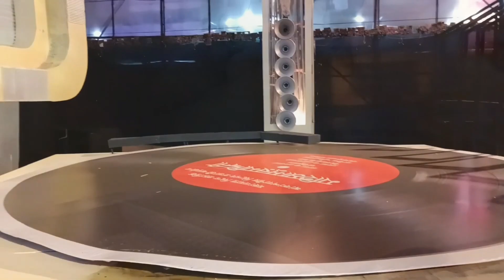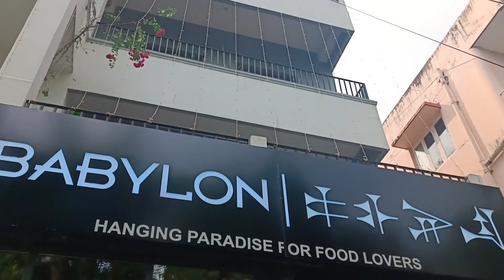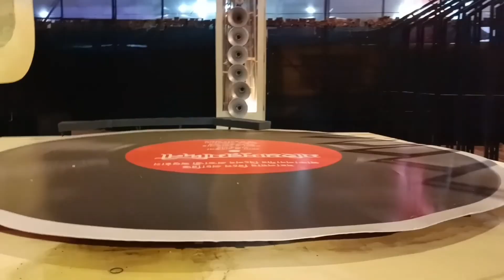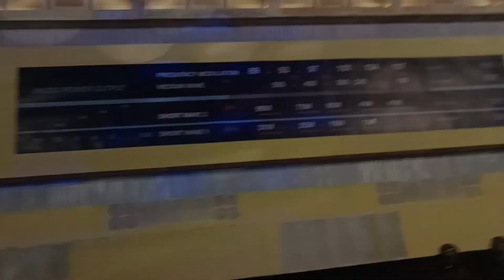সপ্তমী সেরা কাটলো ❤️